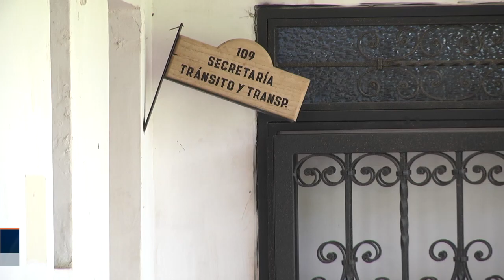Motociclistas no están cumpliendo normatividad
Sanciones económicas bastante altas, han tenido que asumir los motociclistas que aún no se acogen a la normatividad del decreto que prohibe parrillero después de la seis de la tarde